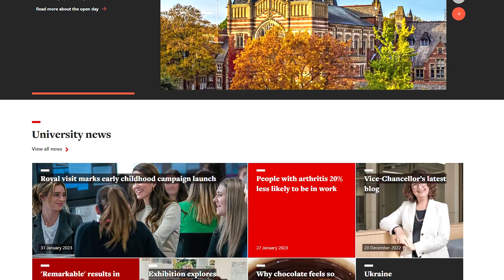USINA HIDRELÉTRICA SEM IMPACTO? A Força da Água: O Futuro da ENERGIA HIDRELÉTRICA no Mundo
Energia Renovável: Conheça o Potencial da Energia Hidrelétrica. Juntamente com a busca por fontes de energia limpa e sustentável, a energia hidrelétrica está se tornando cada vez mais popular. Descubra como países ao redor do mundo estão utilizando a força da água para gerar eletricidade de maneira eficiente e sustentável. Além disso, exploraremos os desafios e preocupações éticas envolvidos na construção de barragens hidrelétricas, incluindo os impactos na vida selvagem e nas comunidades locais. Acompanhe a gente em uma viagem para entender como a energia hidrelétrica está contribuindo para a transição para uma economia de energia renovável. Não perca a chance de se informar sobre a importância da energia hidrelétrica para o futuro da energia global.

Aproveitando o potencial de utilização de hidrelétricas ao redor do mundo, este vídeo apresenta uma análise detalhada de como países estão implementando projetos hidrelétricos em larga escala, contribuindo para a expansão da geração de energia limpa e renovável. Além disso, abordaremos como as tecnologias avançadas estão permitindo uma gestão mais eficiente dos recursos hídricos e uma minimização dos impactos ambientais negativos. Não perca a oportunidade de conhecer mais sobre o potencial da energia hidrelétrica e como ela está contribuindo para a construção de um futuro mais sustentável.